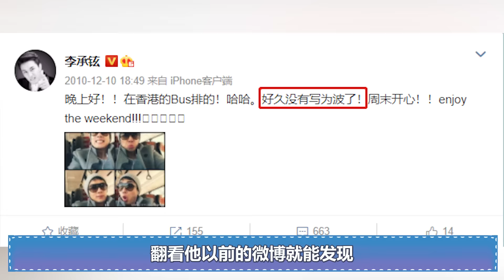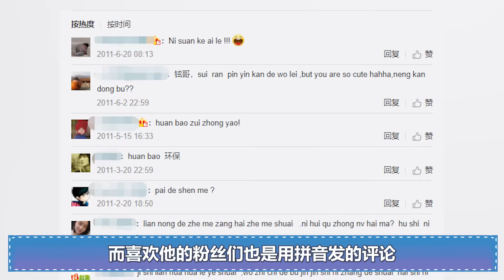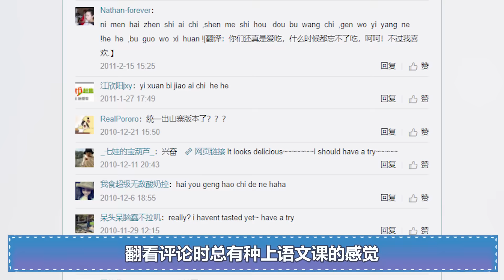李承铉飙中文有多逗？一本正经教Lucky讲中文！戚薇气得直翻白眼（李承鉉天上飛）（披荊斬棘的哥哥李銖銜）【巨星云志】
最近李承铉可是彻底出圈了
凭借着一首低音炮版的《天上飞》燃爆全网
一身黑西装再配上白眼镜
明显的斯文败类风格
真的是太对观众们的审美了
不过令人注意的
不仅是他的颜值和唱功
还有那一口流利的普通话
看过《哥哥》这档节目的都知道
李承铉的小尾巴李铢衔
因为中文不好经常跟在李承铉左右
让他帮忙做自己的翻译
在中文蹩脚的李铢衔眼中
能熟练使用中英韩三门语言的李承铉
简直就是自己的偶像
而这种美男配美男的互助组合
也让不少观众磕起了CP